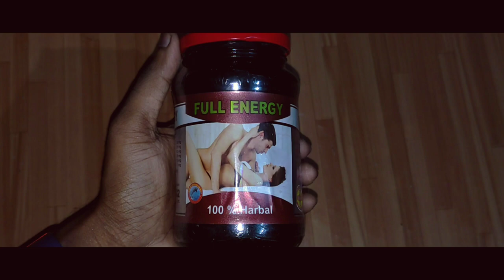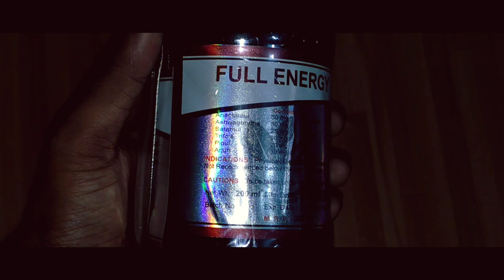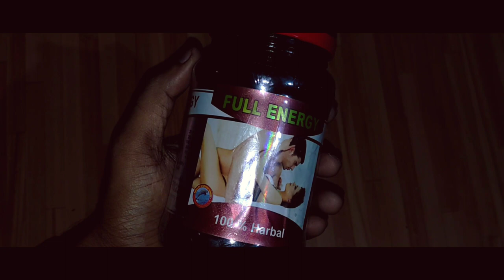Full Energy Ayurvedic Medicine | অবিবাহিতদের সেরা গোপন রোগের ওষুধ | Bangla Health Tips